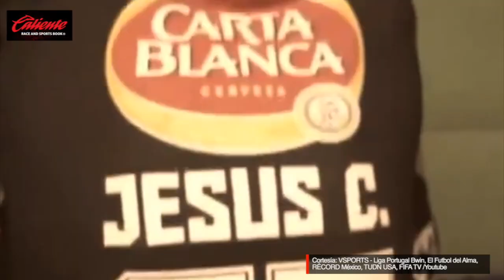Tecatito Corona, conquistador de Europa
El mexicano desafió al destino con tal de llegar al futbol europeo y ha cumplido con creces, conquistando cada una de las canchas donde juega.